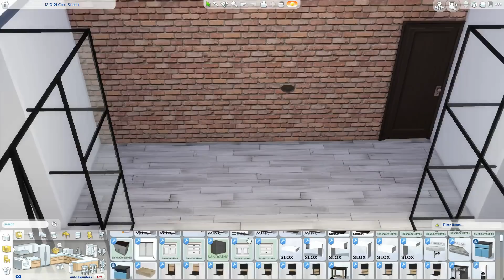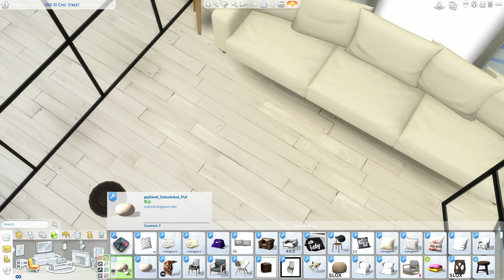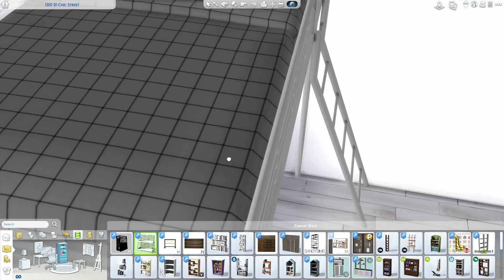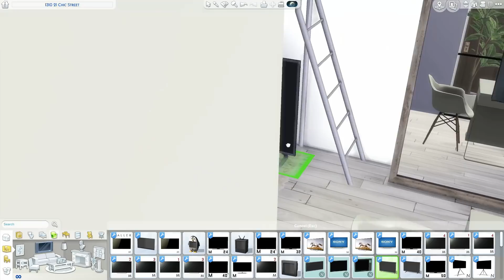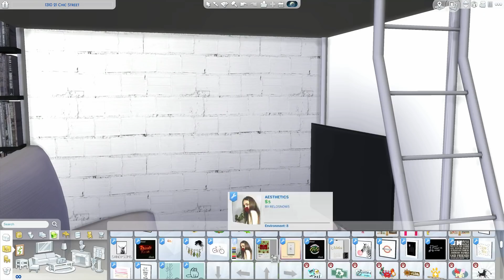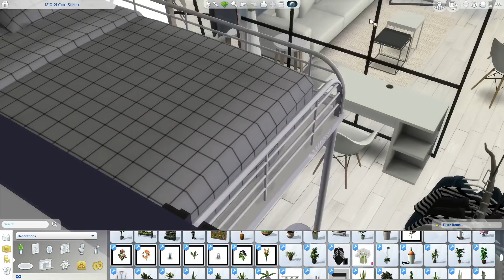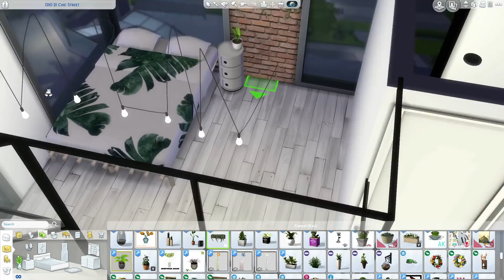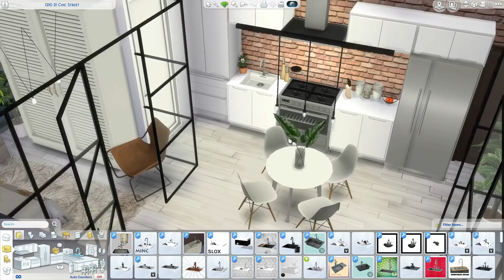The Sims 4 | Scandinavian Studios Student Apartment | Speed Build + Download Links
Social Media 📱

2 Instagram: clo_lips
Origin: mmuseic
Build's

My PC 💻

Graphics Card: AMD R9 380 2GB
 - RAM: 12GB (Corsair Vengeance)
 - Storage Unit 1: 1TB Hard Drive Disk
 - Storage Unit 2: 120GB Solid State Drive
 - Operating System: Windows 10
 - Monitor: 21" Lg (4K Resolution)
 - Microphones: yeti Mics

CC Links